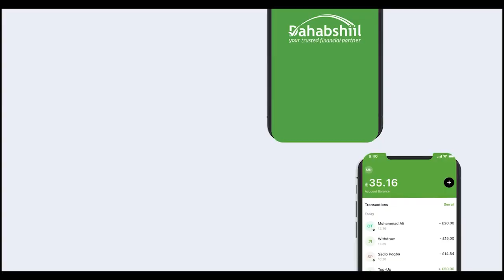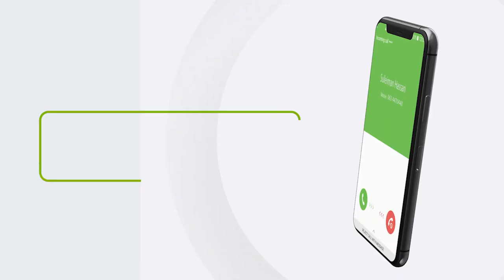Wasiir Sacad Cali Shire Muxuu Kusoo Arkay Kormeerkisii Kastamka Berbera